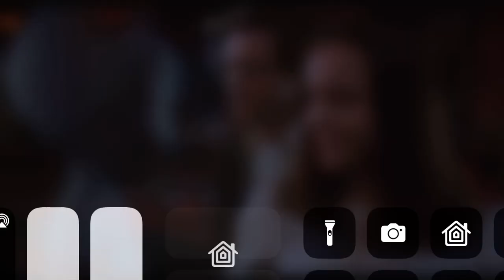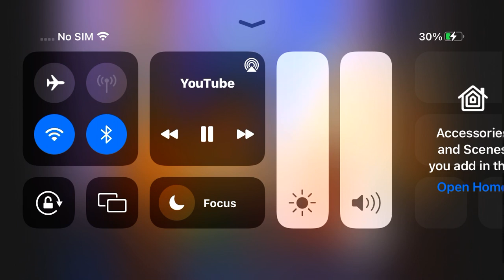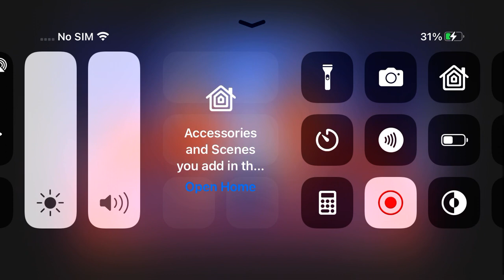July 1, 2024